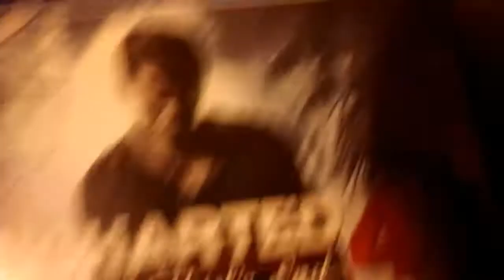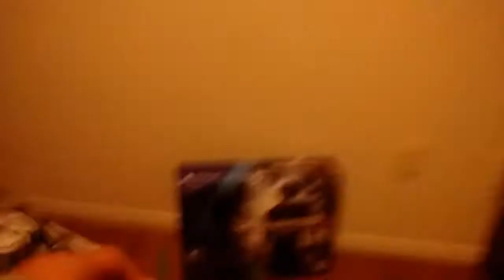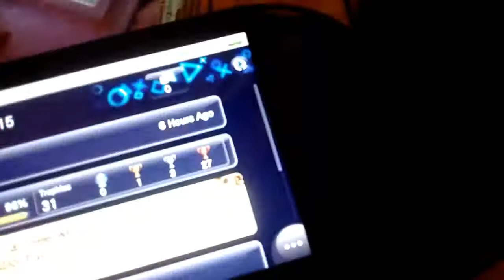Uncharted 4 a thiefs end OMG 😱